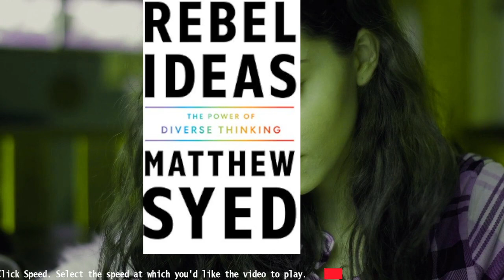Rebel Ideas: The Power of Diverse Thinking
"deas are everywhere, but those with the greatest problem-solving, business-transforming, and life-changing potential are often hard to identify. Even when we recognize good ideas, applying them to everyday obstacles—whether in the workplace, our homes, or our civic institutions—can seem insurmountable. According to Matthew Syed, it doesn't have to be this way.

In Rebel Ideas, Syed argues that our brainpower as individuals isn't enough. To tackle problems from climate change to economic decline, we'll need to employ the power of ""cognitive diversity."" Drawing on psychology, genetics, and beyond, Syed uses real-world scenarios including the failings of the CIA before 9/11 and a communication disaster at the peak of Mount Everest to introduce us to the true power of thinking differently.

Rebel Ideas will strengthen any kind of team, while including advice on how, as individuals, we can embrace the potential of an ""outsider mind-set"" as our greatest asset.